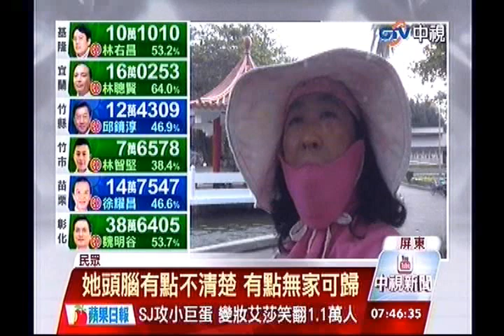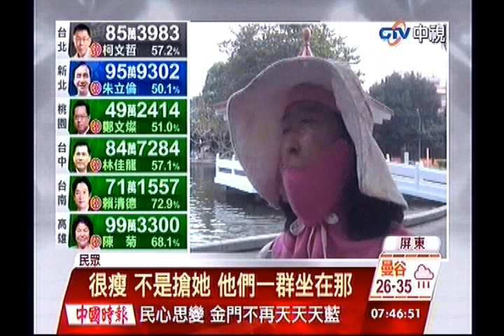中視新聞》紙片女街友 搶「腳麻」壯婦金飾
【紙片女街友 搶「腳麻」壯婦金飾】
一名身高150公分、體重只有30幾公斤的紙片女街友，在屏東市中山公園搶了一名老太太的金飾，警方3個小時內...